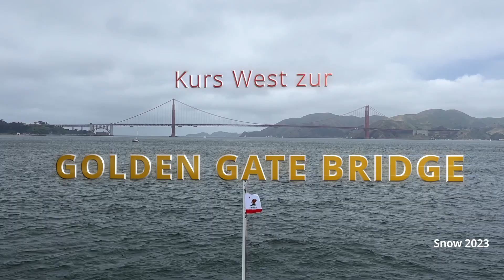Schiffstour: Golden Gate Bridge und Alcatraz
Im Mai 2023 versuchte ich in San Francisco verzweifelt ein Ticket für eine Schiffstour von Pier 39 hinüber zur berüchtigten Gefängnisinsel Alcatraz zu erlangen. Jedoch hatten an diesem Wochenende (und eines verlängernden Feiertages) besonders viele Amerikaner die gleiche Idee, und so war es unmöglich, die Passage zu buchen. Immerhin: Eine Schiffstour rund um "the Rock" und hinüber zur Golden Gate Bridge war noch machbar, und trotz diesigen Wetters war auch dies ein tolles Erlebnis.
Hier ein paar Minuten der Tour.